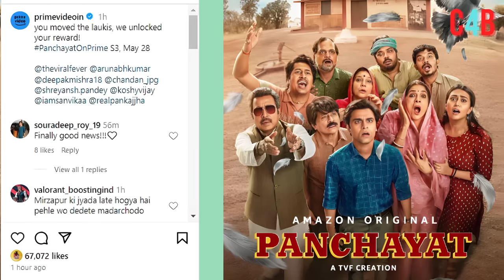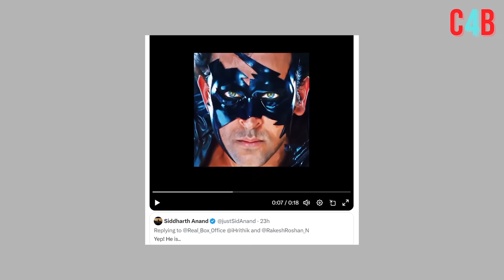Top 15 Big News of Bollywood | 2nd may 2024 | Salman Khan, Panchayat 3, Pushpa 2